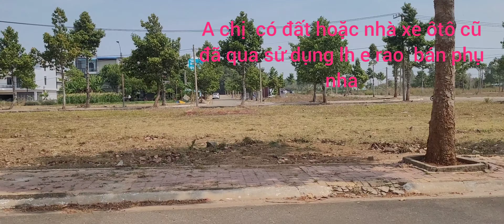quá ket rồi a chị ợi. ket giữ lắm rồi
bán lổ lô đất nằm trong khu dân cư lan anh 2 khu vực đông dân cư đông đúc hiện hữu ổn định  ,giao thông thuận tiện kết nối thông thoán.
5×20 full thổ cư.